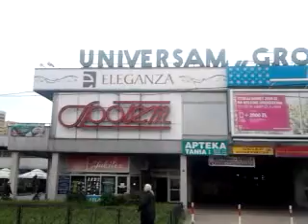DAMY RADĘ,GDY MAZUR ZA DORADZANIE NA STRONĘ PEPICZKÓW PRZEPĘDZIMY I PO LICHWIE!!!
WIELKIE RADIO CONCHITA GDZIE NIE MA MIŁOŚCI,TO ŻADNA WIEDZA NIE MA WARTOŚCI//PUSTE I PRÓŻNE SŁOWA U LOCH NA ROZRODZIE 500+!!! PAŃSTWO DA//SPANIE ZA DARMO NAUKA ZA DARMO WSZYSTKO ZA DARMO,GDY LIDKA MUSIAŁA ODPRACOWAĆ KIEDYŚ,A DZIADUKI CHCĄ I CHCĄ//! DZIKA REPRYWATYZACJA MIESZKAŃ!/ZŁODZIEJE MIESZKAŃ//AFERA W WARSZAWIE!CWANIAKI MUSZĄ SPORO SIĘ UCZYĆ,ABY NABRAĆ KOGOŚ? TAK!!